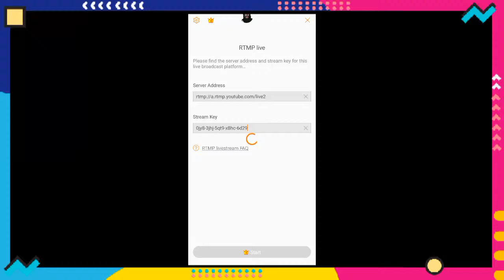🔴[LIVE] GRANDFINAL ONE DAY TOURNAMENT BY SARTONO || FREEFIRE BATTLEGROUND